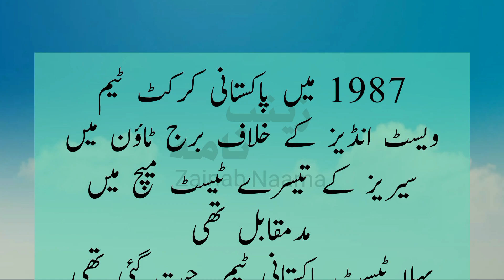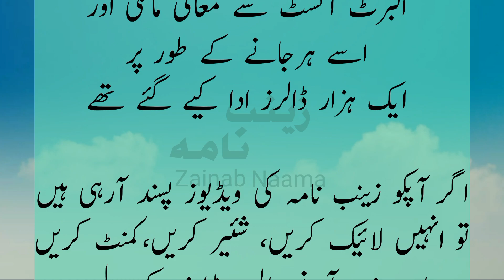Cricketer Abdul Qadir Fight With Fan Story | Famous Pakistani Cricketers Incident | Zainab Naama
Cricketer Abdul Qadir Fight With Fan Story | Famous Pakistani Cricketers Incident | کرکٹر عبدالقادر نے اپنے مداح کی مکہ دے مارا | PCB

 Zainab Naama